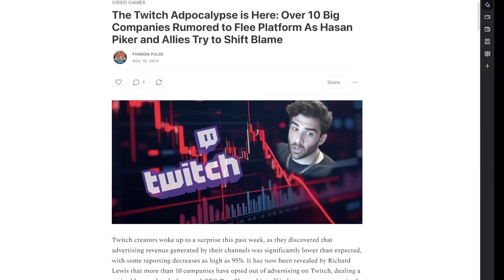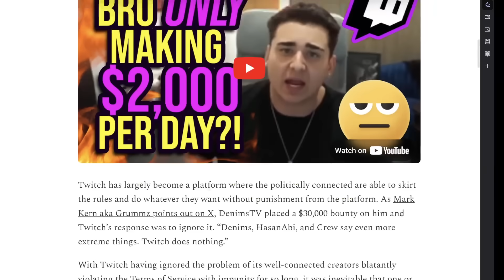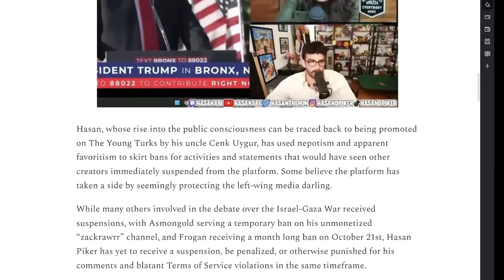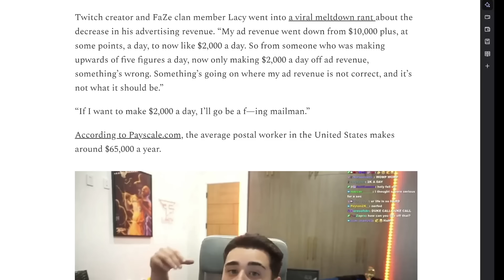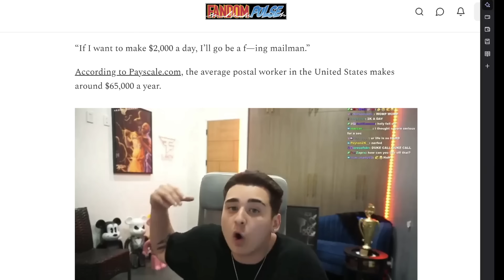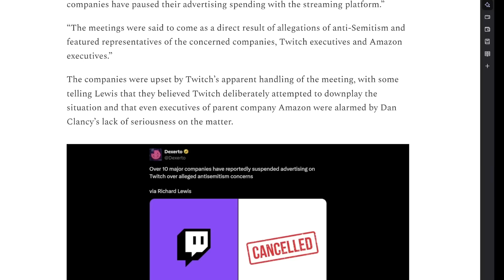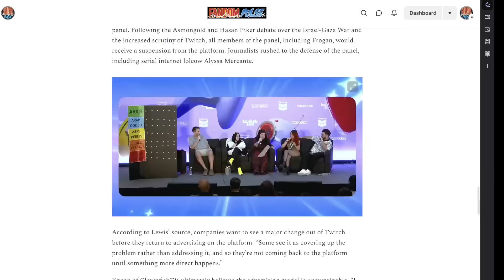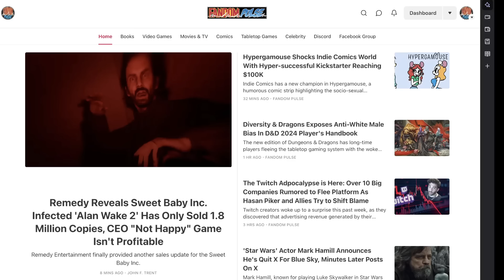Twitch is in MASSIVE TROUBLE and Hasan Piker is the Reason Why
Twitch is facing an advertiser boycott and it's mostly because of streamers like Hasan Piker destroying the platform.